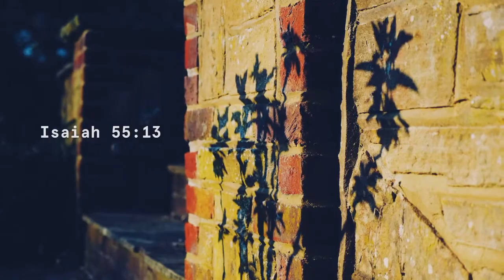Fear And Grief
No one ever told me that grief felt so like fear. I am not afraid, but the sensation is like being afraid. The same fluttering in the stomach, the same restlessness, the yawning. I keep on swallowing.